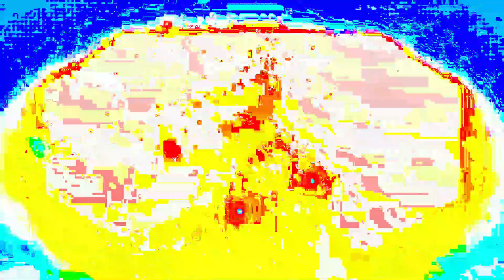Movie 24 06 19 02h07m00s